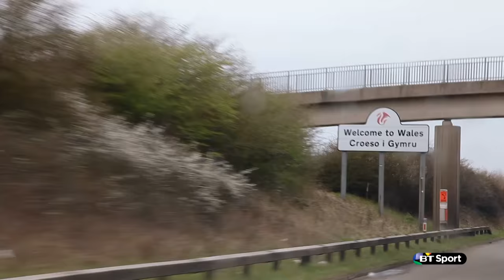TourDeFlats part 4: The tour joins Sam Warburton’s choir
Former England prop and BT Sport rugby pundit David Flatman embarks upon another epic journey as the Rugby Tonight cameras follow the latest ‘Tour De Flats’ around the UK.